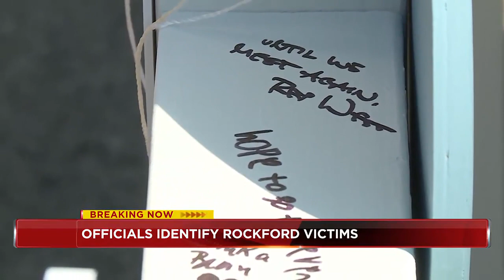Officials identify victims in deadly Rockford stabbing attack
Dozens of people showed up to honor the lives of the four victims during a vigil on Thursday.